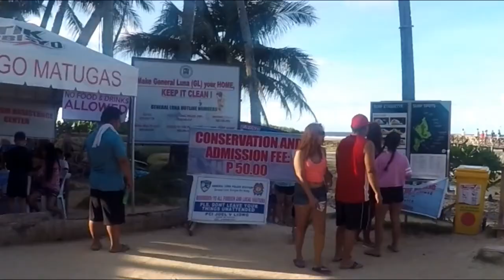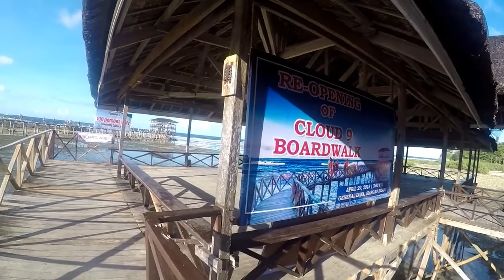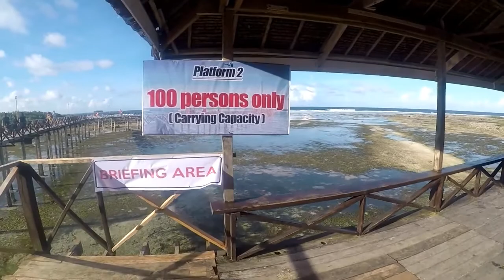Siargao Vlog : Cloud 9 and AIRBNB tour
Makikita nyo po si Jasmine Curtis at Erich Gonzales dito hinahanap si Jericho Rosales. Charot! HAHAHAHA

Here's the link of the airbnb where we stayed